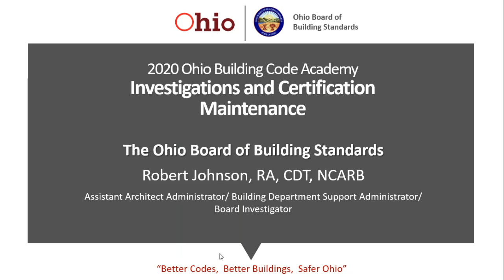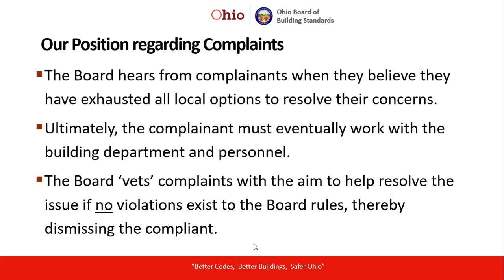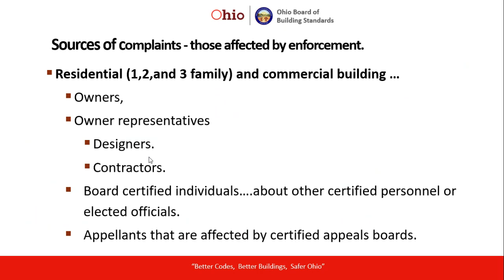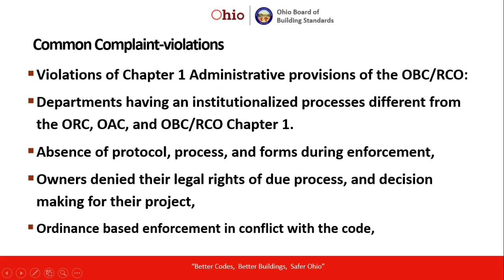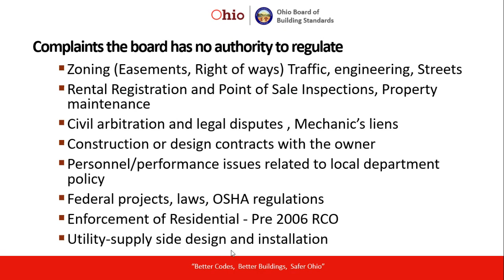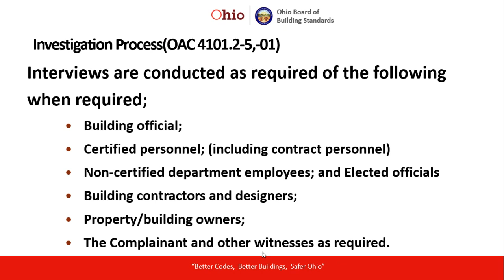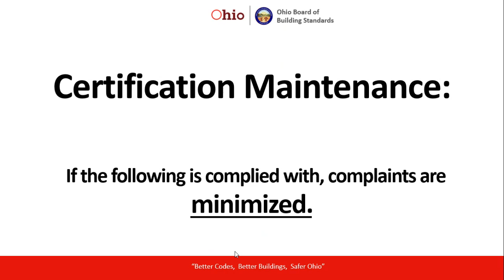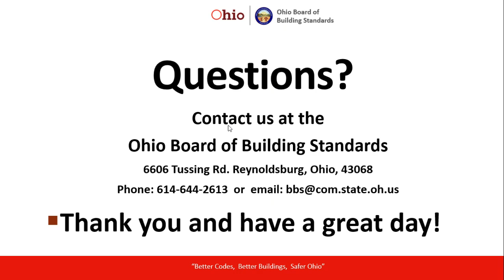BBS Investigations, Rob Johnson, BBS